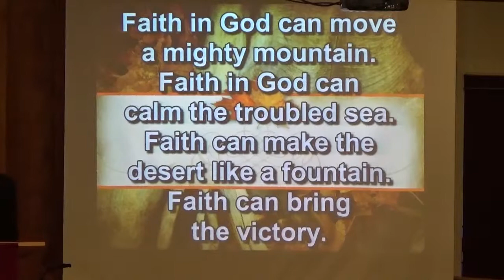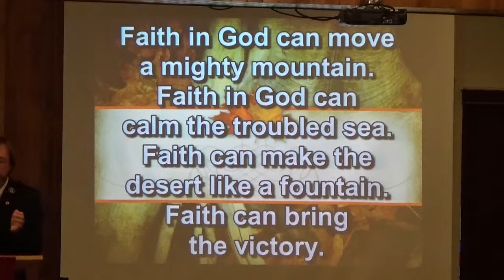Faith in God